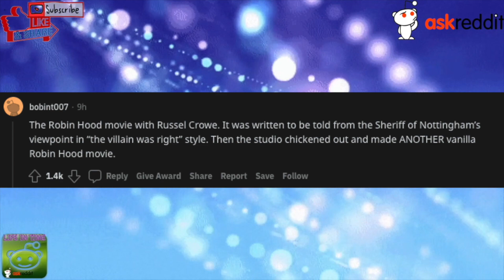What's a movie with a great premise but a terrible execution?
what's a movie with a great premise but a terrible execution?,movies with good concept bad execution,execution,the green mile john coffey's execution,latest tamil movies,eragon movie,movie review,tamil movies online,uie movies tamil full movie,westerns full movies to watch on youtube for free,full tamil movies online,full tamil movies,tamil movies 2016,movies,venom let there be carnage movie review,jumper movie,friedrich entress execution,the green mile